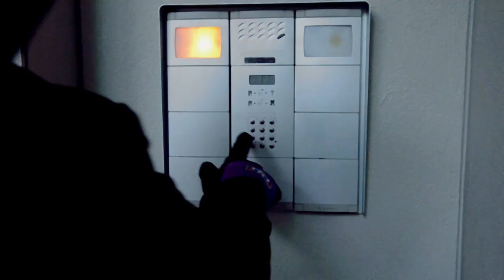"704" Official Trailer (2014) - Rachit Bhatia, Snehal Sinnakar, Aakrithi Kumar, James Ellis (HD)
In a world whee status is competitiveness, everyone is out there to get each other for a very crude reason. 704 is a film that will show that everyone lives in a world of Subtext.

Produced by Path 2 Dreams Productions and Vantage MEdia ltd

Directed by Prashanth Gunasekaran
Written by Rachit Bhatia, Ash KC James Ellis Ritz Vj

Starring Sneh Sin Aakrithi Kumar James Ellis, Atul Kumar
Ashish Chaudhary and Storm